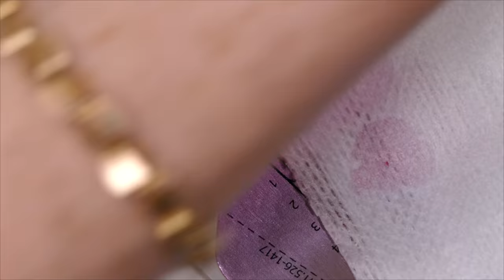Nail Fundamentals Q&A - Session 6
Want even more education, certification classes, troubleshooting tutorials, pro-only product access, and a welcoming community of fellow nail lovers? for next level content!

Our premium content features 100% ad-free education, direct access to Liz, PLUS exclusive content like Gel Nail Fundamentals 2.0, The Nail Audit, our Advanced Chemistry and Gel Nail education program that certifies users to use professional products, and more.

The Nail Audit is an amazing troubleshooting program where you can submit your curiosities, questions, and issues directly to Liz and she will make a custom video response for you! Check it out at The Nail Hub TV.

SHARE WITH US thenailhub or tag @thenailhub